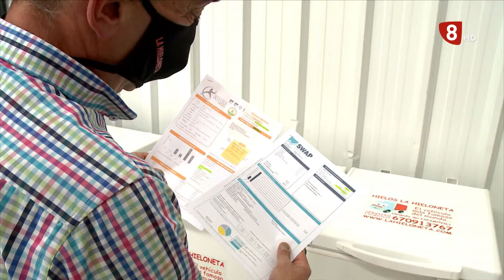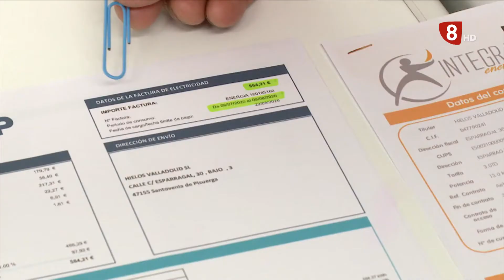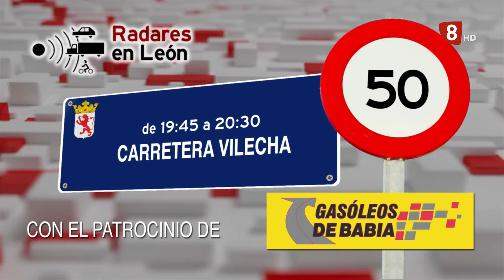NOTICIAS LEÓN 14H (30-03-22)